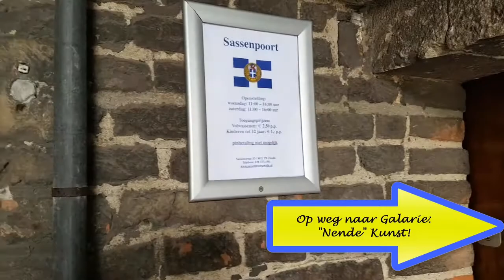De Zwolse Kunst-Route 🎨 Vlog 14❤ de Aftrap met "Nende" Kunst!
In Zwolle wordt een kunstroute gemaakt, wat leuk! Iedere woensdag bezoekt Kunst-Vlogger Mariekus Go een Kunstenaar, Atelier , Galarie of Kunstwinkel in de binnenstad van Zwolle via een tip van een de kunstenaar die zij op dat moment bezoekt. Elke week een andere kunstbestemming met behulp van het stads Plattegrond gemaakt door kunstenaar Jeroen van Doornik. De route is heel inspirerend en verrassend en het wordt duidelijk hoeveel kunstenaars Zwolle rijk is in de prachtige binnenstad! Wanneer de Kunstroute klaar is dat weet niemand nog.